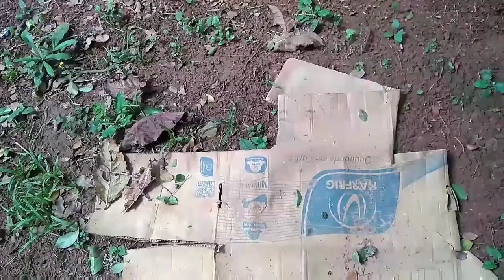ME PERDI NA TRILHA E QUASE MORRI.